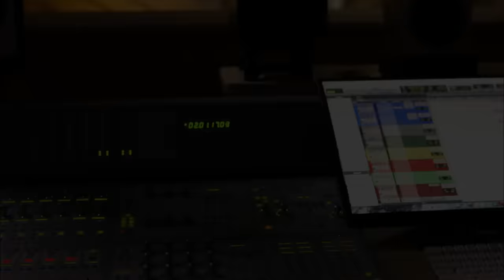Disney's Moana | How Far I'll Go (Mash Up)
Watch “How Far I’ll Go” performed in Southeast Asia local languages by singers from Indonesia, Malaysia, Philippines, Thailand and Vietnam. The Moana soundtrack is available now!

Three thousand years ago, the greatest sailors in the world voyaged across the vast Pacific, discovering the many islands of Oceania. But then, for a millennium, their voyages stopped – and no one knows why.

From Walt Disney Animation Studios comes “Moana,” a sweeping, CG-animated feature film about an adventurous teenager who sails out on a daring mission to save her people. During her journey, Moana (voice of Auli’i Cravalho) meets the once-mighty demigod Maui (voice of Dwayne Johnson), who guides her in her quest to become a master wayfinder. Together, they sail across the open ocean on an action-packed voyage, encountering enormous monsters and impossible odds, and along the way, Moana fulfills the ancient quest of her ancestors and discovers the one thing she’s always sought: her own identity. Directed by the renowned filmmaking team of Ron Clements and John Musker (“The Little Mermaid,” “Aladdin,” “The Princess & the Frog”) and produced by Osnat Shurer (“Lifted,” “One Man Band”), “Moana” sails into cinemas on November 30.